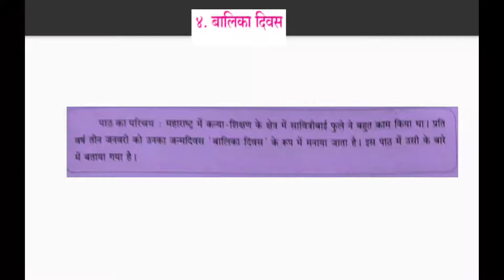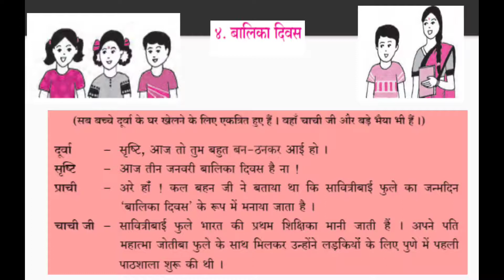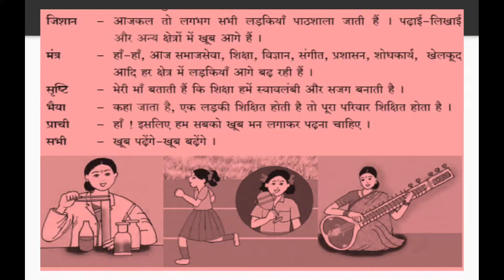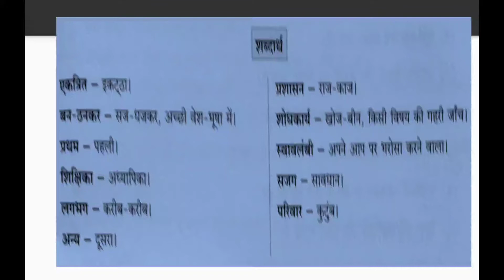Renuka Highschool Class 5 Hindi Chap 4 Lecture 16 Gavhane S A